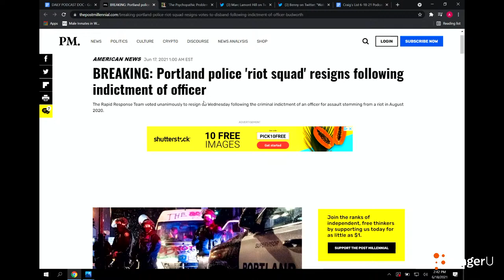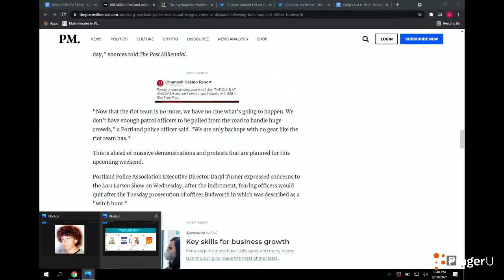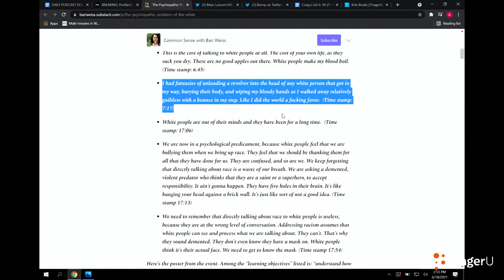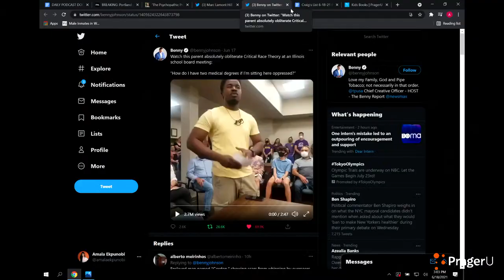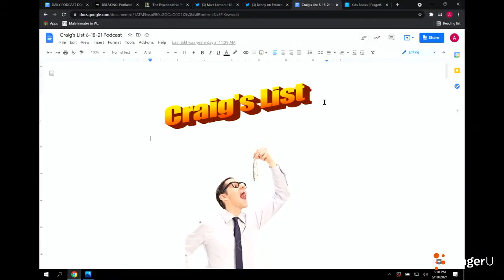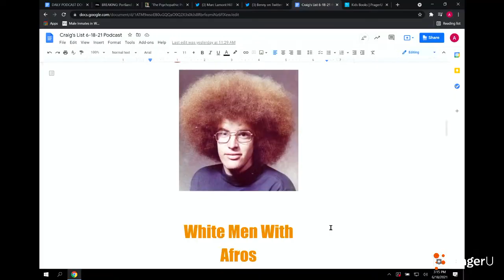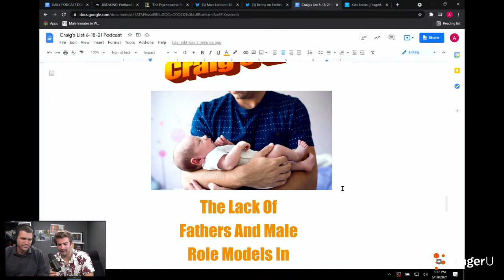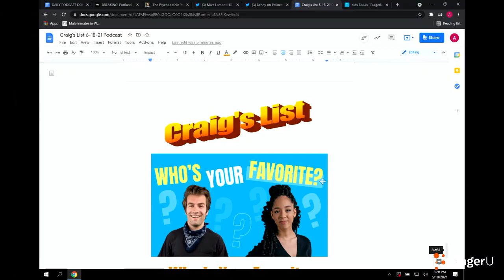Portland Riot Police Unit RESIGNS in Protest: Will & Amala React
0:00 - Special Guest Craig Strazzeri
2:53 - Portland Police Riot Team Resigns
11:52 - Dr. Aruna Khilanani Discusses Her Racist Comments
24:21 - Parent Denounces CRT
31:19 - Craig's List Game

On today's livestream: The entire Portland riot police unit RESIGNS in protest of the city's anti-police policies, a professor doubles down on her comments that there are "no good apples" among white people, another parent goes on an EPIC rant against CRT, PLUS PragerU CMO Craig Strazzeri joins for a special segment called "Craig's List."

Dr. Aruna Khilanani Discusses Her Racist Comments

Text “LIVE” to 41776 to get livestream notifications and updates from PragerU!

PragerU's Kids Book "Otto's Tales" Hits #1 in Education and Teaching!